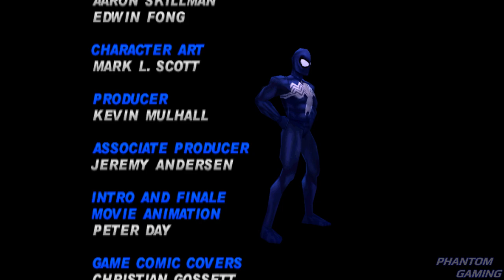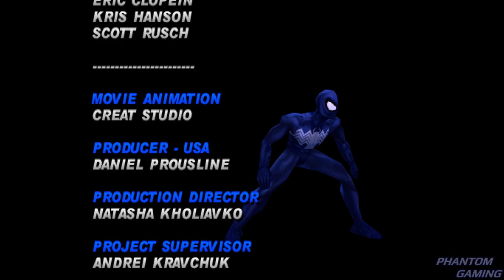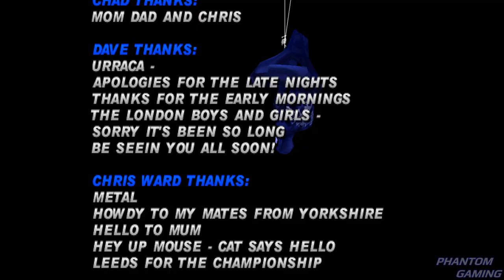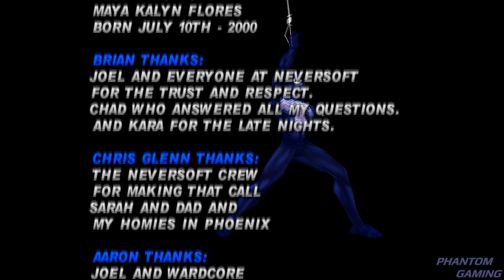Spider-Man (PS1) Longplay (English Subtitles Included)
Longplay of "Spider-Man" for PlayStation. Made by Neversoft and published by Activision.

0:00 PlayStation start-up screen
0:26 Company Logos
1:09 Spider-Man Title Screen
2:12 Opening Cutscene
5:18 Act 1: Stopping The Bank Robbers
16:23 Act 2: Saving Jameson and Running From The Law
32:35 Interlude: Rhino Rampage
36:20 Act 3: Chasing Venom Through New York
1:09:26 Act 4: Symbiote Threat
1:27:05 Act 5: Finding The Master Mind
1:53:07 Ending of "Spider-Man" / End Credits